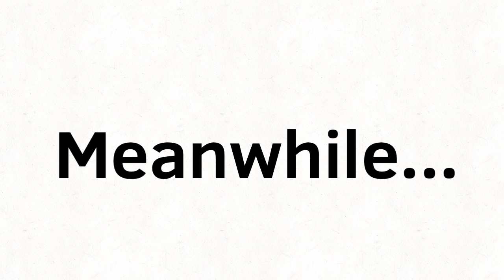It's St Patrick's day tomorrow...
Don't ask me how I knew the paint was permanent, I just did for some reason...